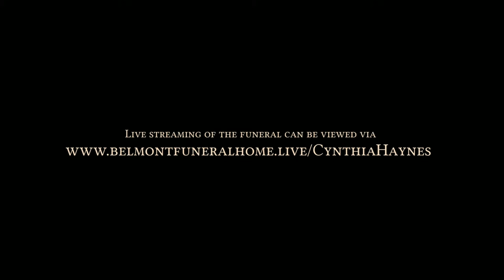Celebrating the Life of Cynthia Loretta Haynes